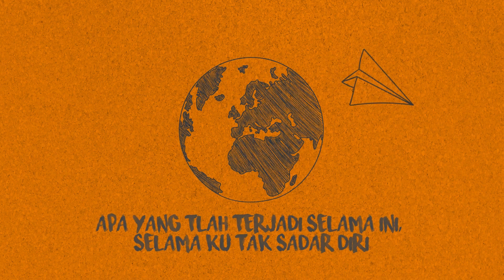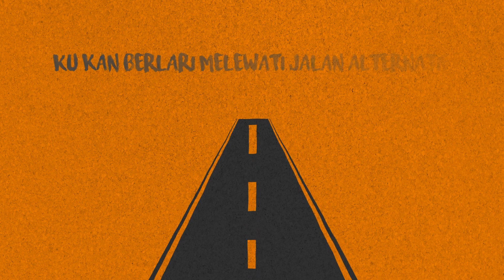RHMN - Alternatif (Video Lirik)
Written by : Rohman
Producer : Erick Irsan
Basic tracks and vocals were recorded at Jozz Studio Production Surabaya
Lyric Video Created by : Fatkhur Rozak (@faroaja)